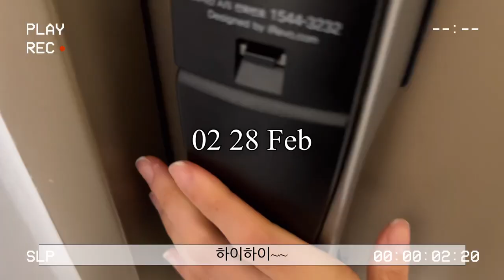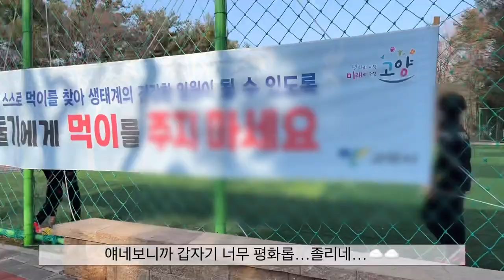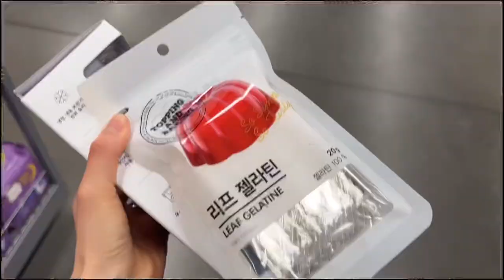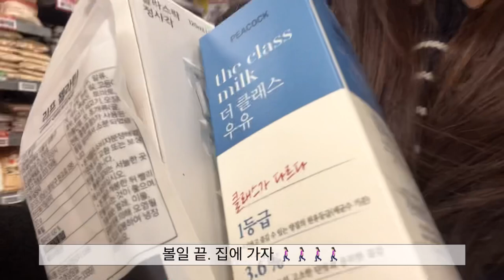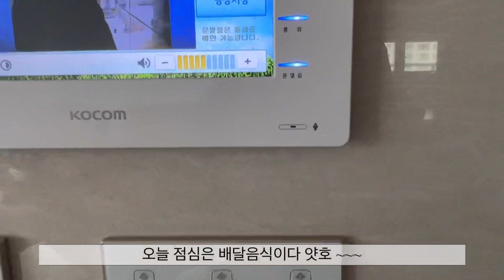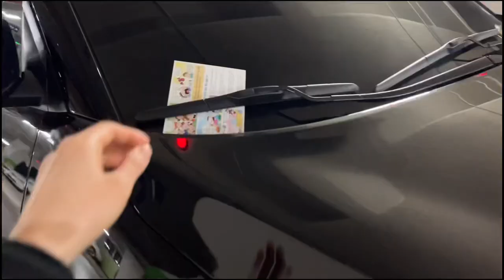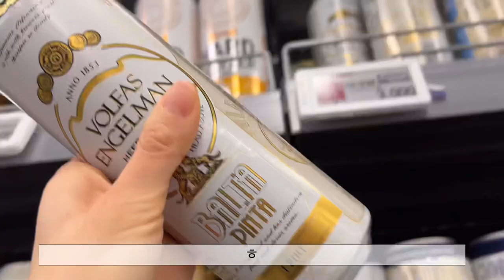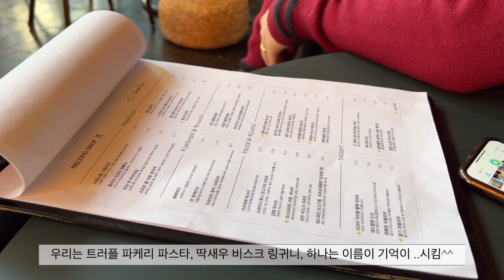sub)주부일상브이로그 - ep.36 마켓컬리추천｜🍱컬리로 장보고, 🥘밥 해먹는 일상｜🎆클럽갔으니까｜🥗훈제오리월남쌈,명란크림우동,커스터드푸딩｜뿌링클｜일상갬성｜멜팅샵x치즈룸